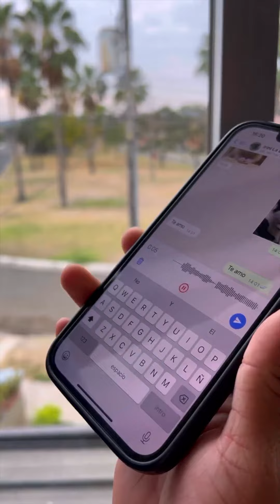Que haría Tú con una Broma de tu Pareja de esta Manera 😳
SI DESEA APOYAR A NUESTRO PROYECTO :👇🏼
Aporta en nuestra Cuenta de Ahorro BHD:➡ 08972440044
Aporta en nuestra Cuenta de Ahorro BanReservas:➡ 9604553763